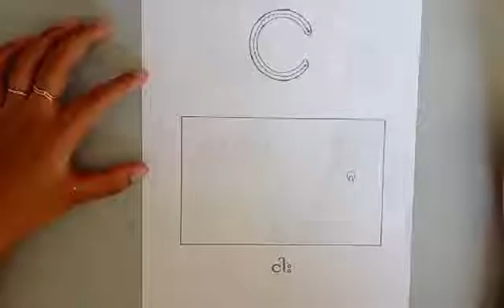4th week of January - Package; Myanmar Class (4+)